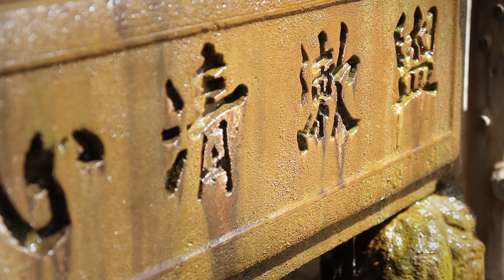Come Away With Me (Cover) - Original by Norah Jones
Original: Norah Jones
Vocals: Esther
Guitar: Wataru
Recording, Video: J.J. Koester